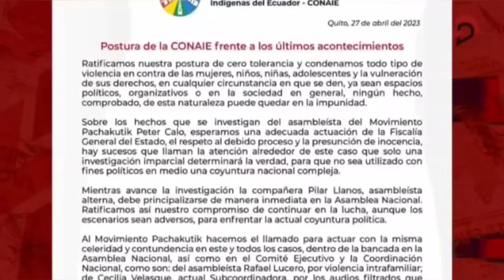Editorial - 27 de Abril de 2023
🗣️ "Muchos asambleístas han puesto su indignación por temas menores... Ha sido insuficiente lo que hemos visto de la Asamblea y de grupos políticos, con respecto a PeterCalo".
Mira el editorial de LaDefensaEc por Gabriel Martínez.